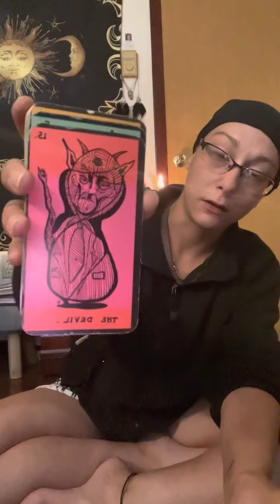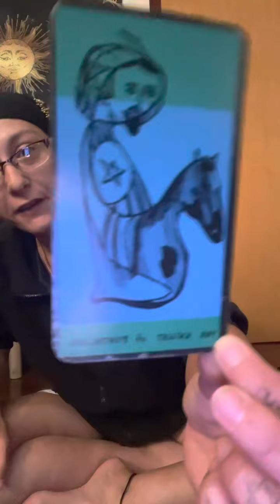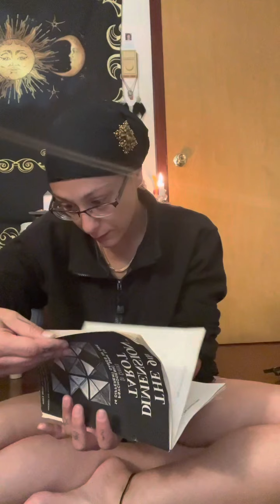Morning Message July 9th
STALKER ALERT 🚨 NEW DECK 🎴 The knight is back!! Sturdy strong endeavors! New ideas! New ways of life!!